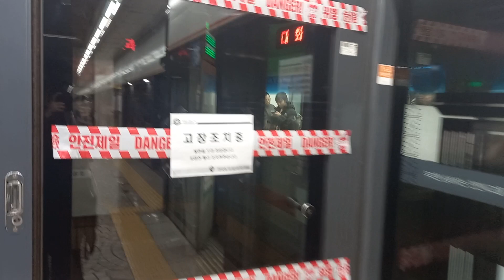3호선 안국 (현대건설)역 대화행 발차 영상 (S차 D343편성)